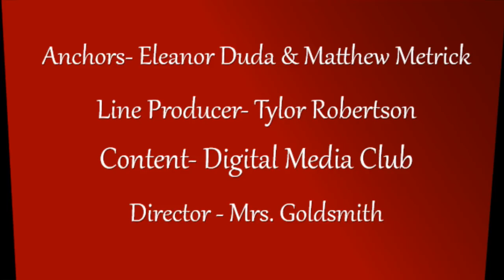The Morning Show 03 21 19